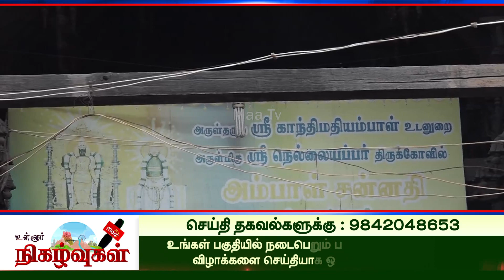அருள்தரும் காந்திமதி அம்பாள் அருள்மிகு சுவாமி நெல்லையப்பர் திருக்கோவில் ஆடிப்பூர திருவிழா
நெல்லை மாவட்டம் அருள்தரும் காந்திமதி அம்பாள் உடனாய அருள்மிகு சுவாமி நெல்லையப்பர் திருக்கோவில் ஆடிப்பூர திருவிழாவின் சிகர நிகழ்ச்சியான  காந்திமதி அம்பாளுக்கு முளைகட்டும் திருவிழா வெகுவிமர்சையாக நடைபெற்றது. ஆயிரக்கணக்கான பெண்கள் சுவாமி தாிசனம்.